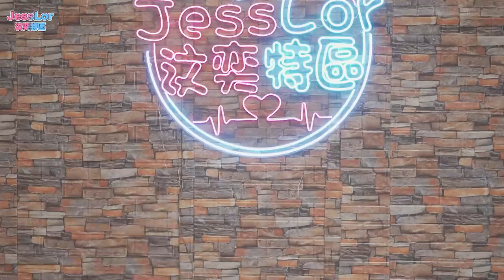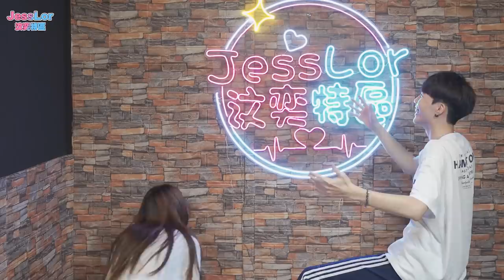情侶挑戰雙人瑜珈｜女友竟說太用力會想XX！【VLOG特區】｜JessLor汶奕特區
這次收到阿卡貝拉的邀請來挑戰Soya&超強系列的雙人瑜珈
剛好在家看奧運的我們也立馬動起乃～
只是沒想到居然變成搞笑版雙人瑜珈了啦！！🤣🤣
👇更多創作者挑戰雙人瑜珈請看這👇
✧如果你喜歡我們的影片，幫我們按"讚"和"訂閱"是最大的鼓勵！

【拍攝設備】
相機：
Sony a6500
鏡頭：
Sony E 16-50mm F3.5-5.6

【剪輯軟體】
Adobe Premiere 、Adobe After Effec